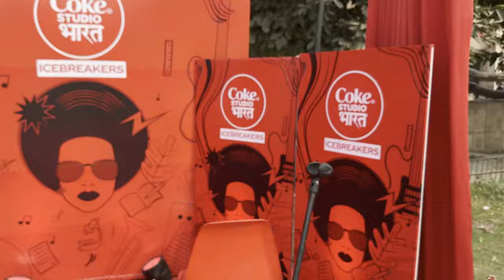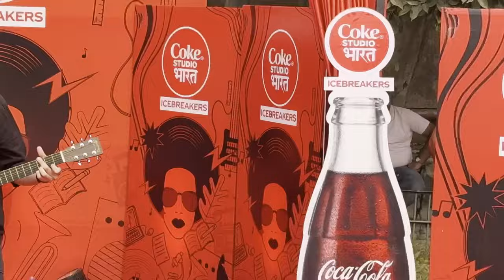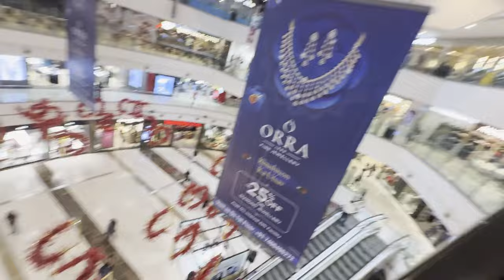Shi.vxm Performing for Coke Studio In Dr BhimRao Ambedkar College Delhi